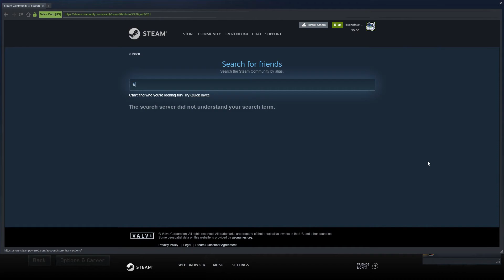Midweek Multi 01/15/2020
The Church of Foxx finishes the fight...that's before the fight...begins the fight? A lot of fights.

for Halo shenanigans!